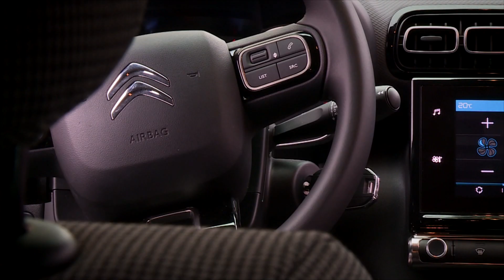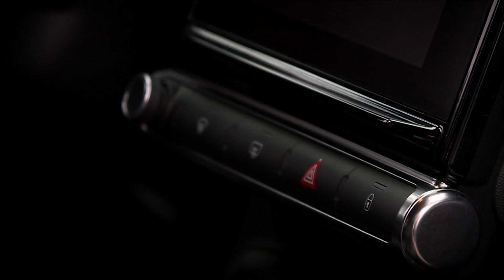Градски момчета: Citroen C3 Aircross срещу Mazda CX-3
"КОЛЕЛА" е по телевизия Bulgaria ON AIR в неделя от 16:00.